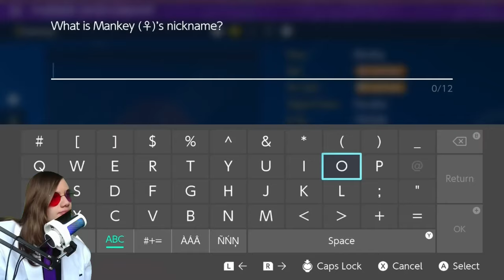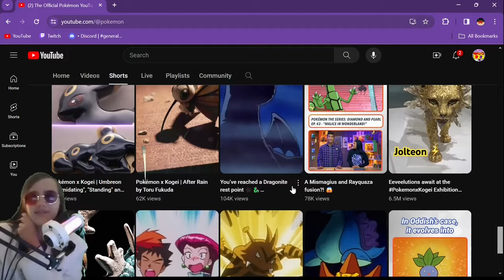Annihilape is a fair and balanced Pokemon [Pokemon Violet Stream Highlights]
I get 2 Uber Pokemon as a funny prank

0:00 - Filling out the team
0:48 - :D Worm
3:59 - Hot Woman (First attempt)
5:02 - Art Class and leveling up
5:49 - Catching and evolving Pasta
7:27 - Monochrome bird
8:28 - Desert trek
9:17 - The end of Jellybean
9:47 - Evolving O and Swiftie
11:08 - Larry
13:47 - Wheel Elephant
15:02 - Defeating Hot Woman (AKA La)
16:54 - Guy who made the banger theme song
19:31 - Leaf Storm TM and Floette hate club
21:10 - Vaultin' Veluza!
22:18 - Pneumonia (Placeholder the GOAT)